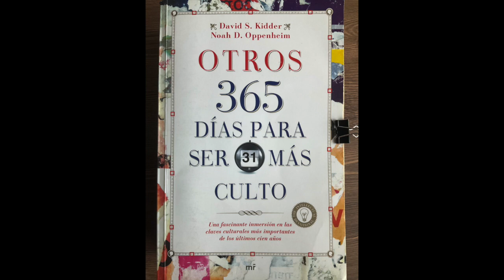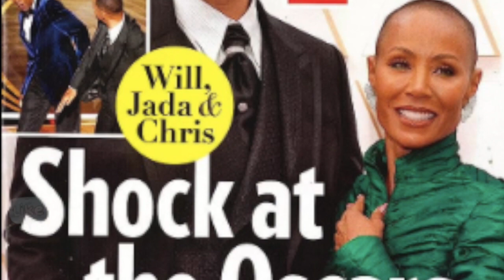Día 182. Ideas y Tendencias. Paparazzi